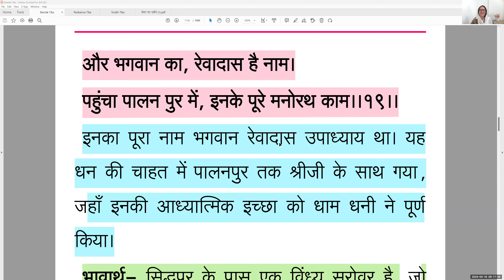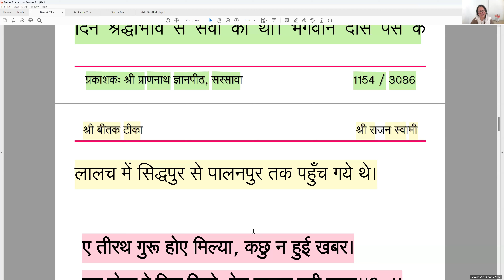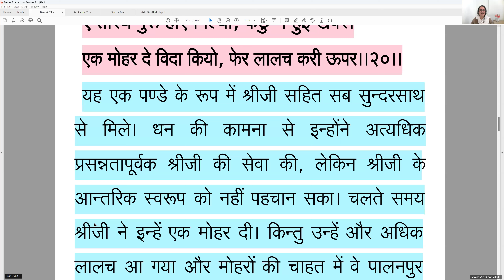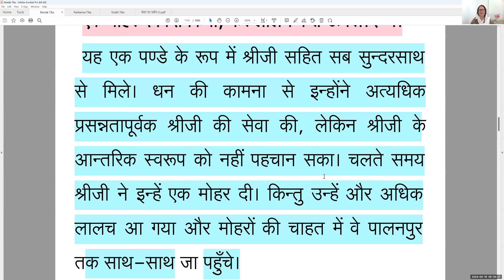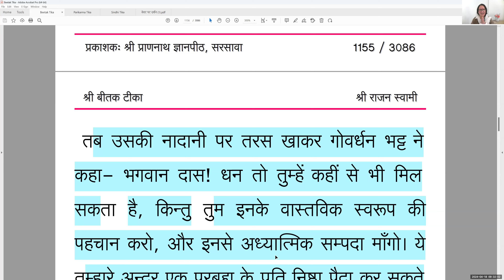🚩 Day 157 - श्री बीतक साहेब चर्चा - 2024, मांगो अलौकिक इन से, तुम को दे ईमान।। 🚩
तब गोवरधन ने कह्या, करो इन सरूप की पहिचान।
मांगो अलौकिक इन से, तुम को दे ईमान।।
       श्री बीतक प्र.३३, चौ.२१

तब उसकी नादानी पर तरस खाकर गोवर्धन भट्ट ने कहा- भगवान दास! धन तो तुम्हें कहीं से भी मिल सकता है, किन्तु तुम इनके वास्तविक स्वरूप की पहचान करो और इनसे अध्यात्मिक सम्पदा मांगो। ये तुम्हारे अन्दर एक परब्रह्म के प्रति निष्ठा पैदा कर सकते हैं।

6:00-7:00 am (श्री बीतक साहेब चर्चा)
7:00-7:30 am (श्री सिंधी मंथन)
7:30-8:30 am (श्री सुन्दरसाथ जी के भाव)